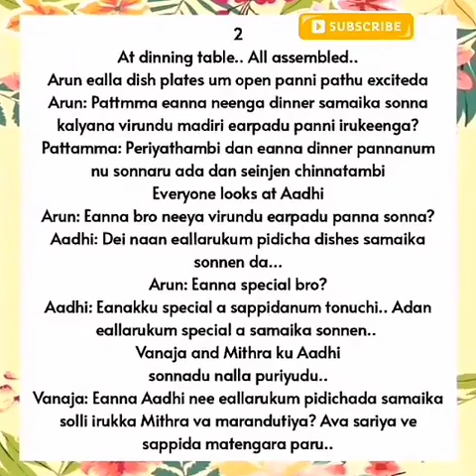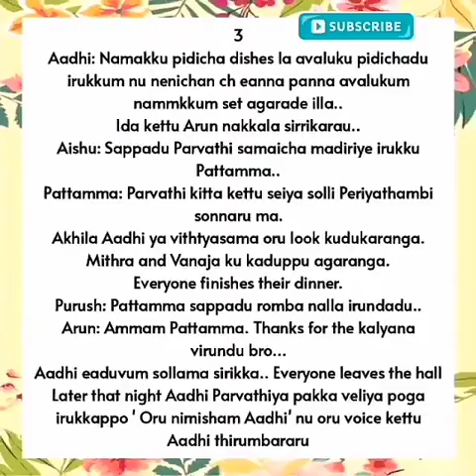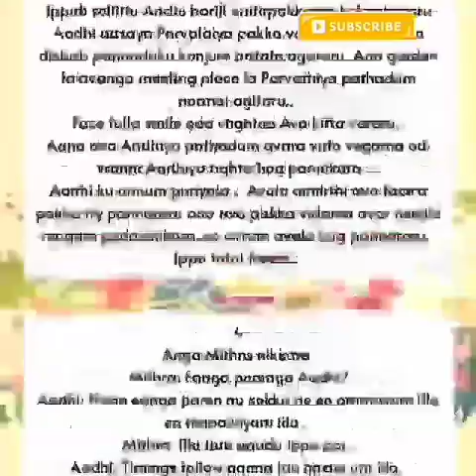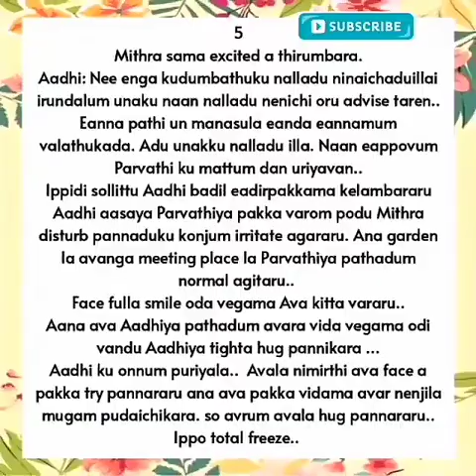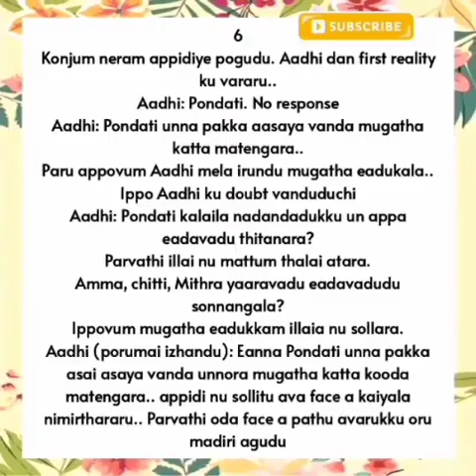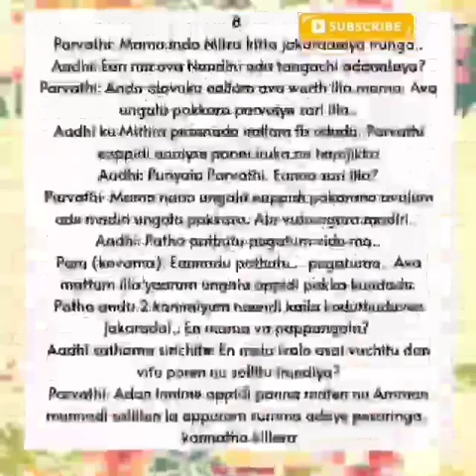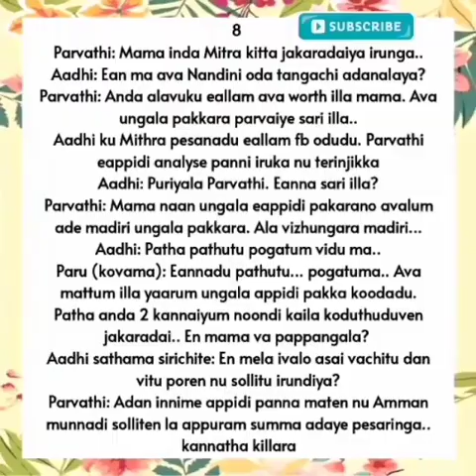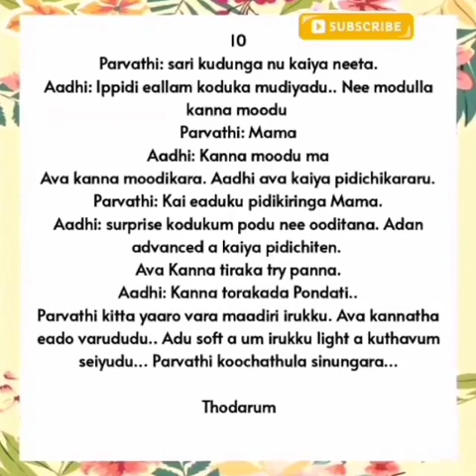Anbe vaa|| Episode.12 || AP Tale Time || Shades Of AP Kadhal